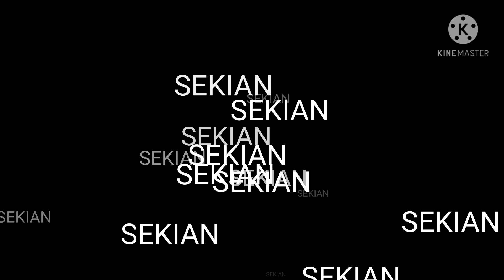VLOG#56 - Membahas Grafik Perjalanan Kereta Api (Discuss Train Travel Charts)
Created by : Andaro.
First Instagram : @andarogkm1.
Second Instagram : @andaropwt2001.
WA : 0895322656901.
ID Line : andaroganteng.